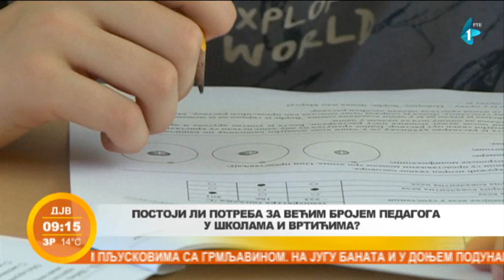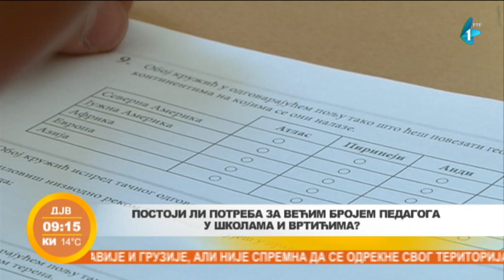Da li ima dovoljno pedagoga i psihologa u školama?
Poslednjih nedelja dosta se pričalo o značaju razgovora školske dece sa stručnim licima – pedagozima i psiholozima, ali pitanje je ima li ih u našim školama dovoljno? O važnosti pedagoga u vaspitnoj ulozi škole, razgovarali smo u jutarnjem programu sa  predsednicom Pedagoškog društva Vojvodine, Sanjom Rista Popić i Elvirom Stefanović, pedagoškinjom OŠ Petefi Šandor.